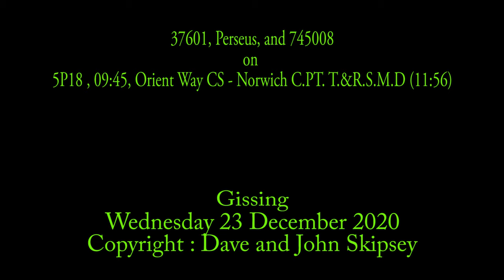37601, Perseus, and 745008 on 5P18 , 09:45, Orient Way CS - Norwich C.PT. T.&R.S.M.D (11:56)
37601, Perseus, and 745008 on 5P18 , 09:45, Orient Way CS - Norwich C.PT. T.&R.S.M.D (11:56)
Gissing